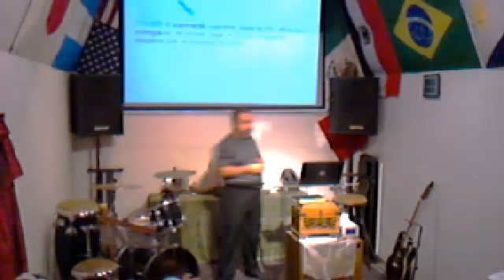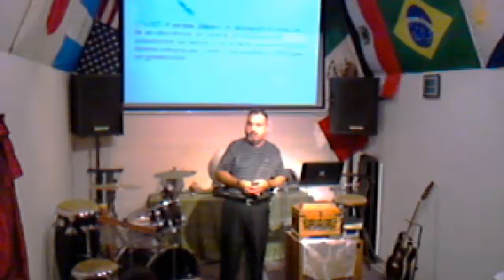Canales de bendicion